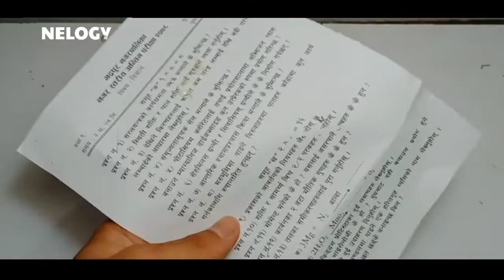How to make mini Softbox for YouTube studio. (Videography & Photography)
Hello friends
In today's video I show you how to make small softbox for videography & photography  . (cardboard)  . It works in led light . this homemade softbox   for videography & photography  . this softbox  is very useful .     The build quality of softbox is very good, this softbox looks like purchased from market  .you can also easy to  softbox  . Guys this device can be made under (NEP30) . you can also easy to  make softbox and show your friends and family.

This video is Easy to make softbox using card board   At Home.  you can also easy to softbox  by led light. After watching the complete video, you can easily design the DIY  softbox   for your project.

 00:00 = intro
 00:02 =How to make  softbox for videography & photography

 01:48 =  CHECKIN softbox for videography & photography
01:56  = outro
Related To this Video :
how to make soft box lighting
how to make softbox at home
how to make a softbox
how to make softbox
how to create a softbox
how to make diy softbox for video
how to make diy light for photography
how to make photography lighting softbox at home